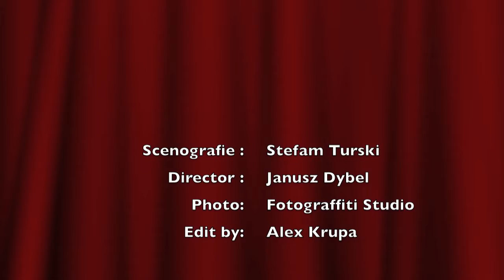Theatrical performances 2015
Actors in the dressing room before the showand on the stage  : Friday, January 30, 2015, auditorium at the Cultural Center of John Paul II in Mississauga
" krowoderskie zuchy "